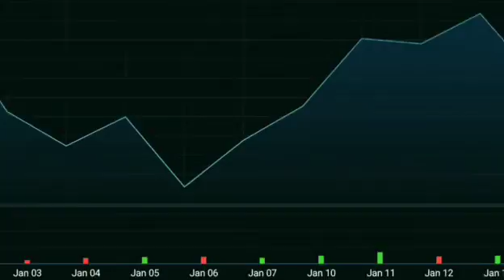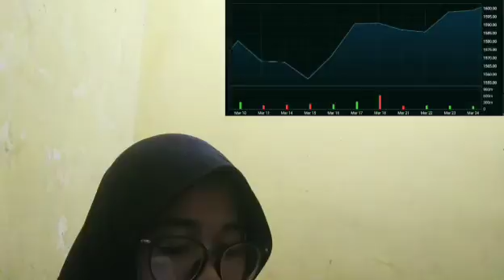INSURANCE WATCH ME CRYPTO INSURANCE TRADE TRADE FOREX LIVE CRYPTO INSURANCE TRADE TRADING EUR CRYPTO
bitcoin mining
bitcoin news today
bitcoin live
bitcoin trading for beginners
bitcoin news
bitcoin explained
bitcoin price prediction
bitcoin crash
bitcoin 2022
bitcoin etf
cryptocurrency for beginners
cryptocurrency news
cryptocurrency malayalam
cryptocurrency trading